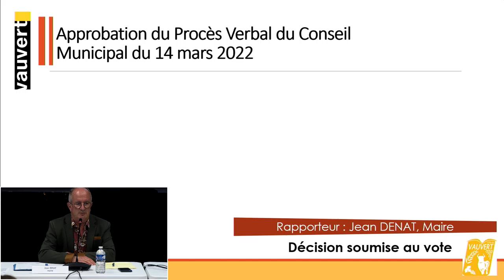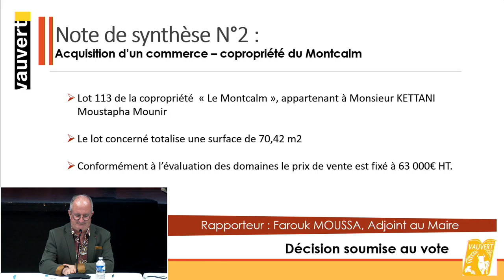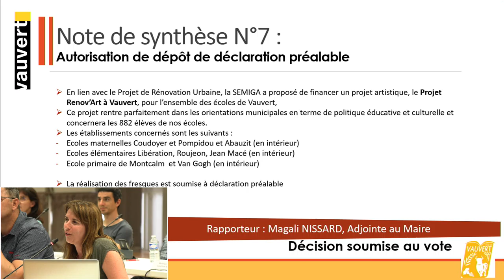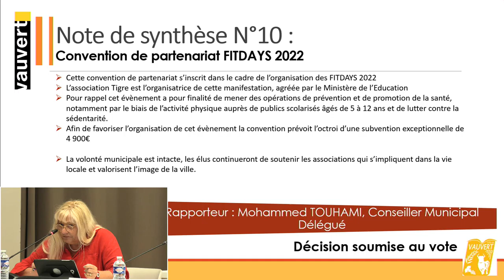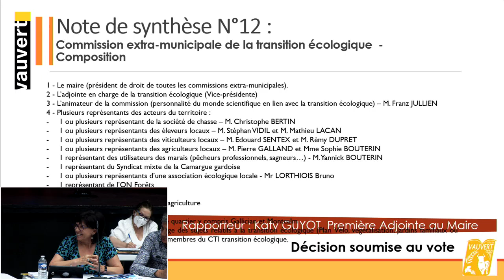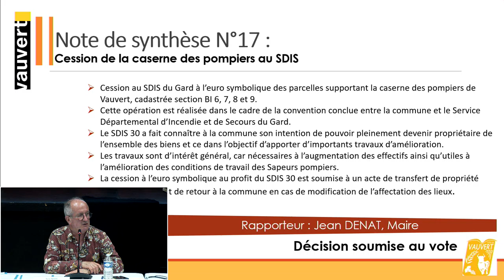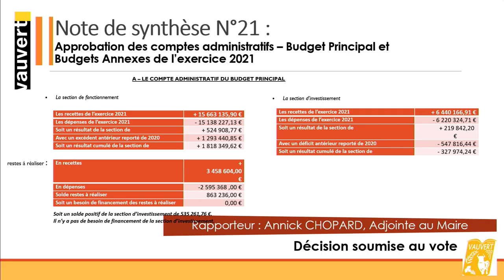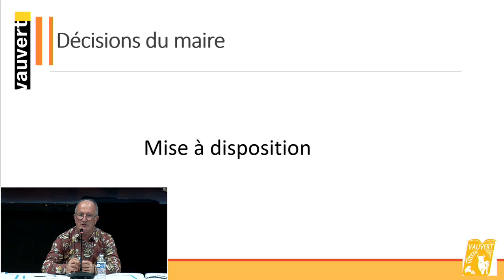Conseil municipal 16/05/22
Vidéo du conseil municipal du lundi 16 mai 2022